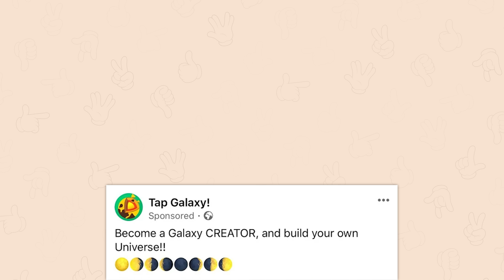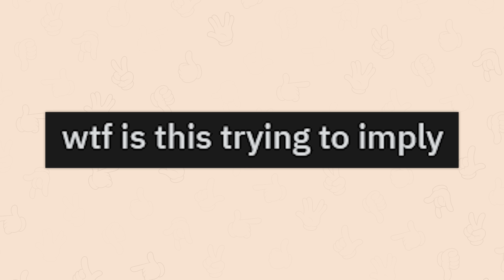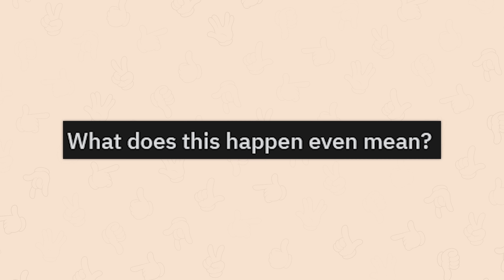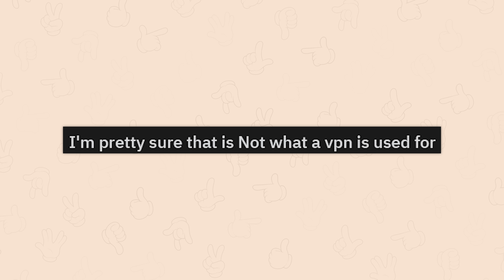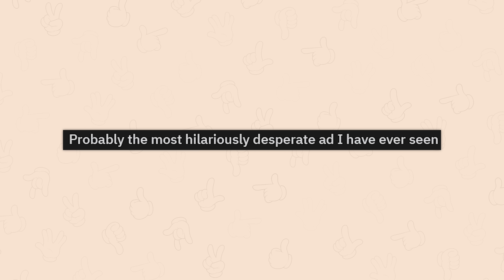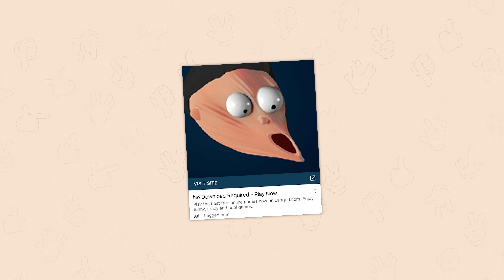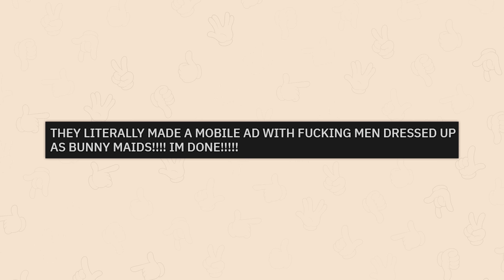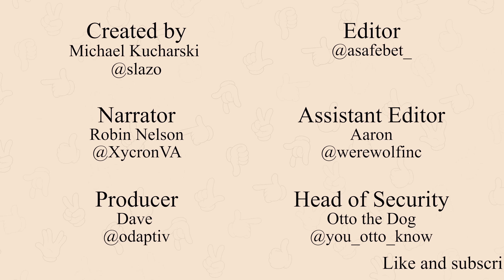r/Sh*ttymobilegameads | new GTA6 leak??!??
Top posts from r/Sh*ttymobilegameads on Reddit. Video credits below.